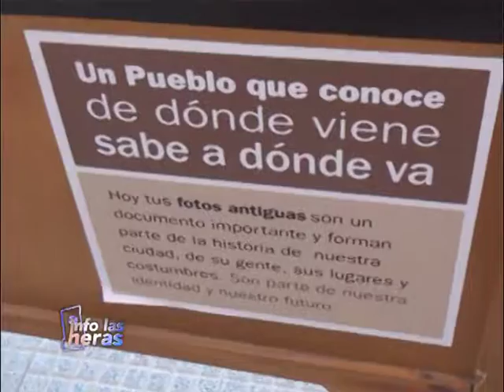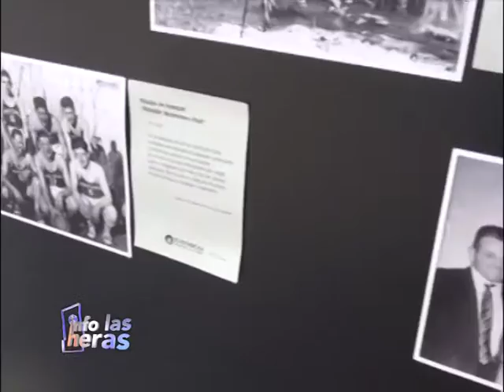Primera Muestra de la Fototeca Histórica- 1 Parte